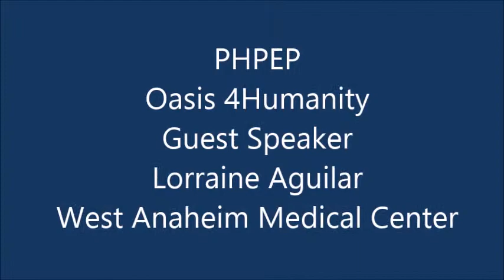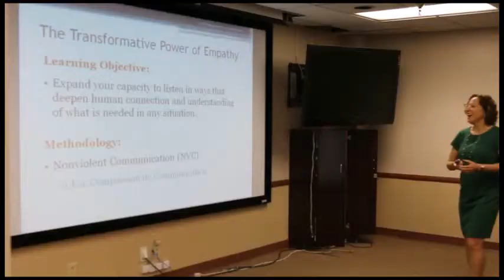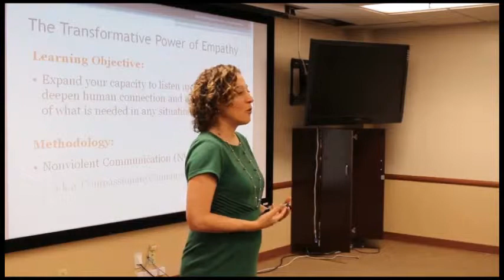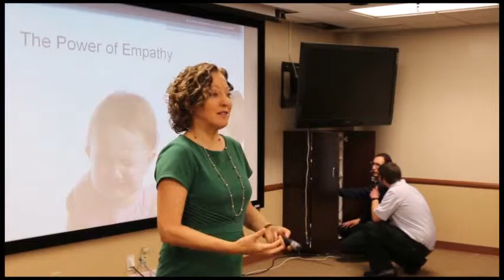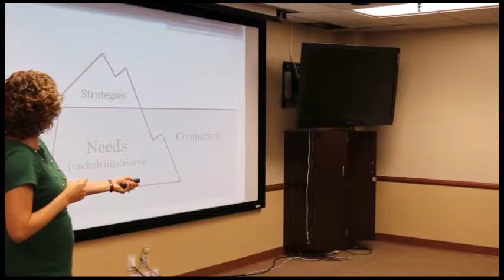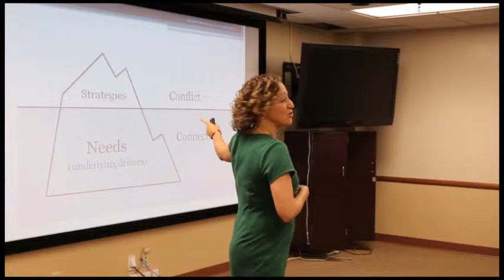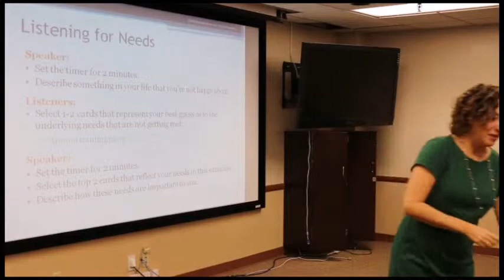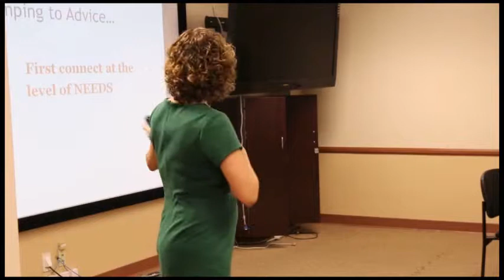The Transformative Power of Empathy in Healthcare by Lorraine Aguilar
The Transformative Power of Empathy” for healthcare workers at West Anaheim Medical Center, California. Lorraine Aguilar, CEO of Working Harmony, shares insights and techniques to compassionately connect to what matters without sacrificing efficiency.

Surgical Oasis Institute - Dr. Iraniha

Orange County laparoscopic hernia surgery

Orange County hernia surgery

Orange County hernia repair

Surgical Oasis Institute